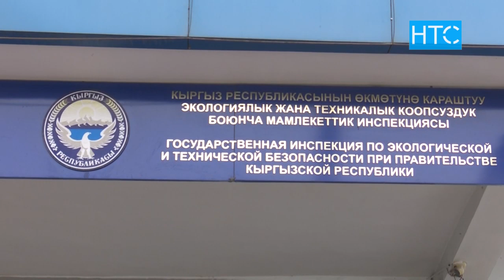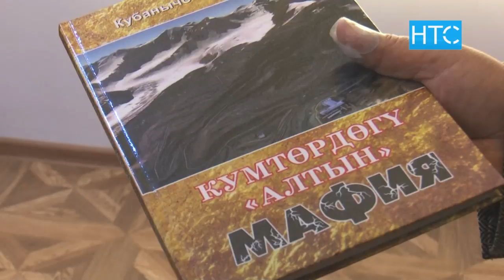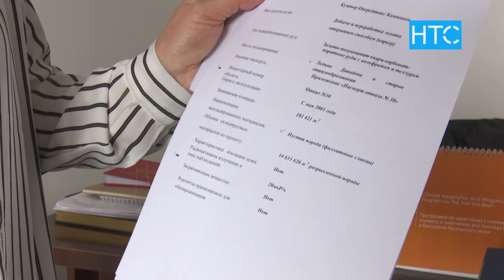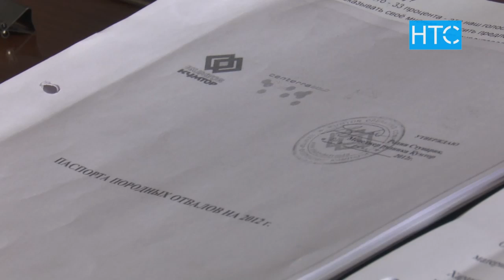20 жылдын ичинде Кумтөрдө 66 адам каза болгон / 17.02.20 / НТС